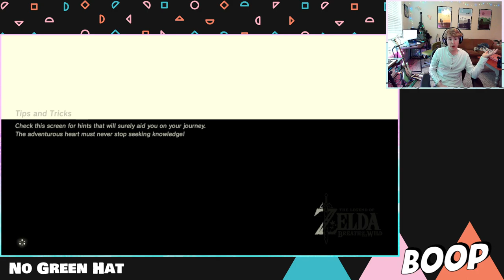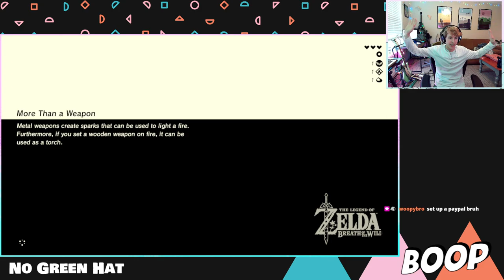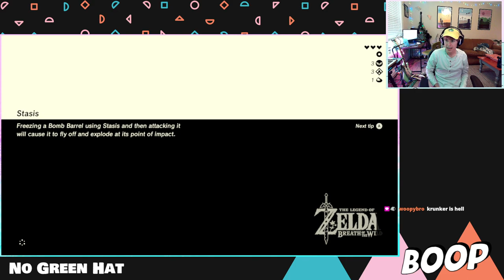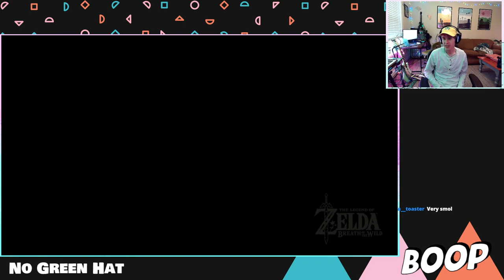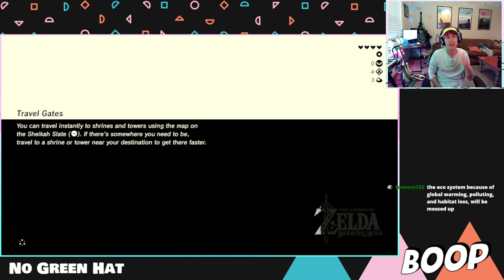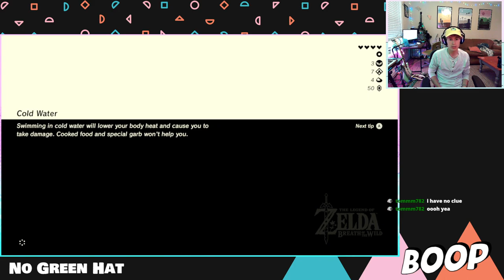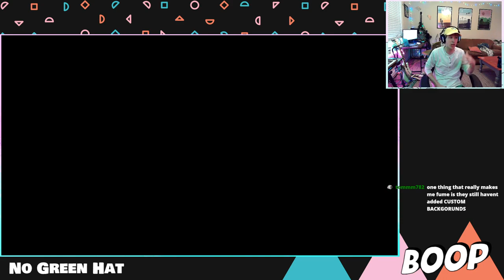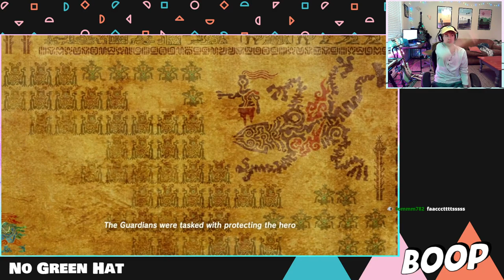LoZ BoW: Meet 60FPS Link